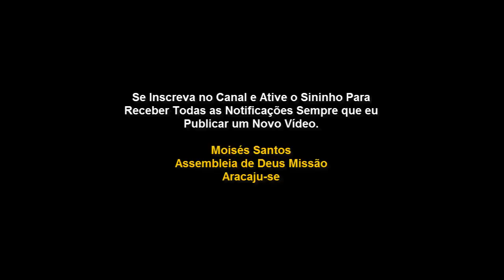Lição 4: Perseverando na Fé - A Parábola do Juiz Iníquo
TEXTO ÁUREO
"E Deus não fará justiça aos seus escolhidos, que clamam a ele de dia e de noite, ainda que tardio para com eles?" (Lc 18.7)
VERDADE PRÁTICA
Quanto mais perseverarmos na fé, melhor entenderemos a vontade de Deus.

LEITURA DIÁRIA
Seg. Hb 11.1: O firme fundamento e a prova das coisas que se não veem
Ter. Ef 2.8,9: A salvação é pela graça, mediante a fé, para que ninguém se glorie
Qua. Mt 17.20: A fé não precisa ser grande, mas tem de ser íntegra e verdadeira
Qui. Hb 11.6: É preciso acreditar, pois sem fé é impossível agradar a Deus
Sex. Mt 9.2: Uma fé que, de tão evidente, pode até ser vista
Sab. 1Pe 1.9: O alvo supremo da fé não consiste em receber "bênçãos"

Lucas 18.1-8
1- E contou-lhes também uma parábola sobre o dever de orar sempre e nunca desfalecer,
2- dizendo: Havia numa cidade um certo juiz, que nem a Deus temia, nem respeitava homem algum.
3- Havia também naquela mesma cidade uma certa viúva e ia ter com ele, dizendo: Faze-me justiça contra o meu adversário.
4- E, por algum tempo, não quis; mas, depois, disse consigo: Ainda que não temo a Deus, nem respeito os homens,
5- todavia, como esta viúva me molesta, hei de fazer-lhe justiça, para que enfim não volte e me importune muito.
6- E disse o Senhor: Ouvi o que diz o injusto juiz.
7- E Deus não fará justiça aos seus escolhidos, que clamam a ele de dia e de noite, ainda que tardio para com eles?
8- Digo-vos que, depressa, lhes fará justiça. Quando, porém, vier o Filho do Homem, porventura, achará fé na terra?

OBJETIVO GERAL
Estimular a perseverança na fé.

OBJETIVOS ESPECÍFICOS
I- Interpretar a parábola do juiz iníquo;
II- Destacara bondade de um Deus justo;
III- Ressaltar a postura da viúva a respeito da oração, da perseverança e da fé.

INTRODUÇÃO
A perseverança na fé é uma das exortações bíblicas mais urgentes nos dias de hoje. Sobretudo, quando acompanhada da oração, pois esta também é de suma importância, visto ser a forma de comunicação vital dos discípulos com o Pai soberano nestes tempos perigosos até o estabelecimento final do Reino de Deus. Esta parábola, também conhecida como a "parábola da viúva persistente mostra que a oração intermitente em tempos de crise é o meio pelo qual os discípulos do Reino se valem da justiça do Pai a seu favor.

I - INTERPRETANDO A PARÁBOLA DO JUIZ INÍQUO

1. Uma parábola difícil.
Muitos estudiosos consideram essa parábola uma das mais difíceis. De fato, o modo como algumas Bíblias a intitulam, ou seja, quando na epígrafe editorial consta, por exemplo, "A parábola do juiz iníquo", têm levado muitos a fazerem interpretações equivocadas sobre a bondade, o amor e a justiça de Deus.

2. O juiz.
Não é preciso interpretar, ao pé da letra, cada detalhe de todas as parábolas. Entretanto, aqui vamos assim proceder com o fim exclusivo de mostrarmos o contexto que se passa na mente dos ouvintes. Tudo indica que na estrutura jurídica do judaísmo antigo existiam dois sistemas de tribunais: o judaico e o gentílico. Por isso, há estudiosos que entendem que o magistrado da parábola era um juiz gentio.

A Mishná declara que três juízes deveriam definir a sentença nos casos que envolvessem propriedade. Flávio Josefo fala de tribunais com até sete juízes na Galileia. A parábola pressupõe um tribunal com um juiz somente, pois, neste caso, pode tratar-se de um simples recurso para a simplificação da narrativa. Na verdade, para entendermos melhor a parábola, não é tão importante o conhecimento do sistema jurídico daquele tempo, mas sim nos conscientizar da condição desesperadora de muitas viúvas da época que sofriam com juízes corruptos ou desumanos.

3. A viúva.
As viúvas eram reconhecidas pelas suas roupas típicas, as quais indicavam sua situação (Gn 38.14,19). Naquele tempo as jovens casavam-se no início da adolescência, por isso, apesar de haver muitas viúvas, elas não eram, necessariamente, mulheres de idade avançada. A maioria era deixada sem nenhuma forma de subsistência.

Se permanecessem na família do falecido, acabavam numa condição inferior, quase servil. Se retornassem para a sua família de origem, o dinheiro do dote repassado nas negociações do seu casamento teria que ser devolvido.

Dessa forma, as viúvas em geral ficavam em uma situação bastante miserável. Geralmente elas eram vendidas como escravas para a quitação das dívidas.